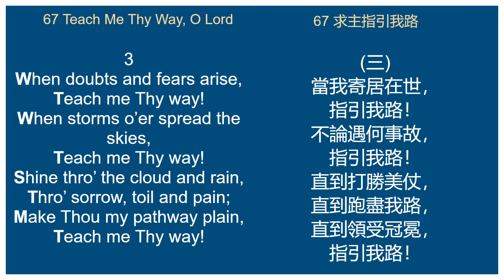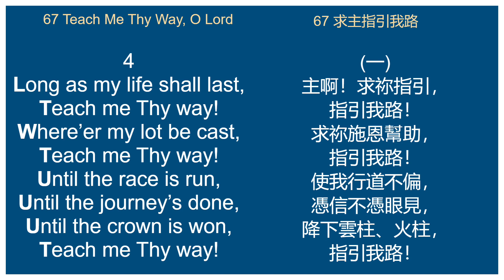67 Teach Me Thy Way, O Lord